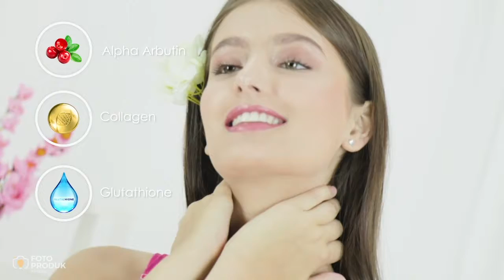Skincare Stay Beauty Stay Classy by FPK